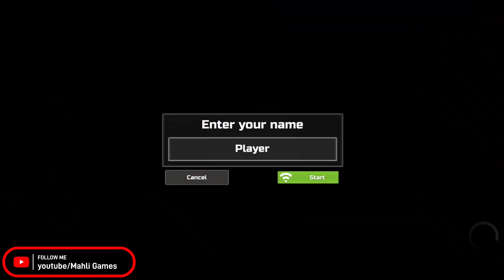Control Others Music In Multiplayer - Car Sim Japan | Android Gameplay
Choose your car!
Car Sim Japan - is a real physics engine racing game and simulator (+ online mode).

This driving car simulator 3D ensures realistic car damage and accurate driving physics. A free app lets you drive an japanese vehicles.

Set up a race according to your own rules! Turn on the music and let's go!

There are two different game modes to choose from:
1. CITY (free ride). In the urban CITY mode you are participant of the city traffic.
2. CITY (online). Multiplayer mode in city with gamers.

*** GAME FEATURES ***
- It's FREE!
- Japanese detailed cars.
- You get realistic acceleration.
- First-person and third-person modes.
- Many of the components inside the car are interactive.
- Accurate physics.
- Great graphics.

TIPS.
1. Do not accelerate while cornering!
2. Use the camera settings to choose the most convenient view for driving.
3. Pay attention to the interactive hints.
4. Don't forget to fill up your car with gas at the gas station.
5. For your convenience, please keep the doors locked when driving.
6. You have a 360-degree view of the cabin.
7. To exit car choose view from the cockpit.
8. Follow the rules of traffic rules.

Download and play OPPANA GAMES! And enjoy yourself!